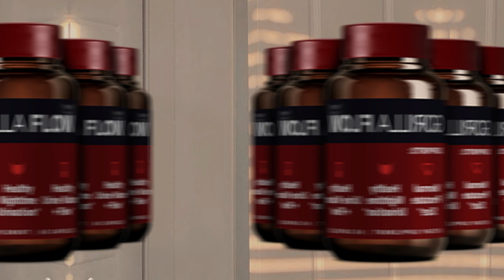Gorilla Flow: The Natural Prostate Health Supplement That Works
Gorilla Flow is a natural prostate health supplement that is designed to help men improve their prostate health and reduce the risk of prostate problems.
It contains all-natural ingredients, including pumpkin seed extract, stinging nettle extract, gorilla cherry, saw palmetto, boron, and lycopene. These ingredients have been shown to be effective in reducing inflammation, improving urinary flow, and relieving other prostate symptoms.
If this video was helpful to you, please remember to leave a like and subscribe to my channel to see more videos like this in the future, and if you have any questions related to the products we listed here, leave a comment down below and I will get back to you as soon as I can! If you are over 35 years old and have been experiencing prostate problems, Gorilla Flow may be right for you. It is a safe and effective way to improve your prostate health and enjoy a better quality of life.